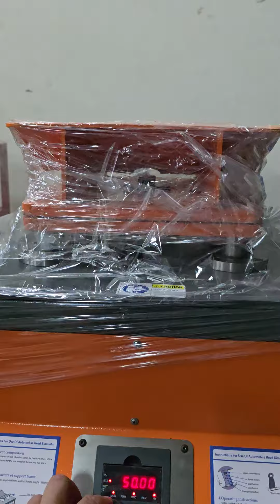جهاز محاكاة طريق اختبار هيئه رجاج سيارة و فحص صوت بالاهتزاز Road Simulator Vibration shaking